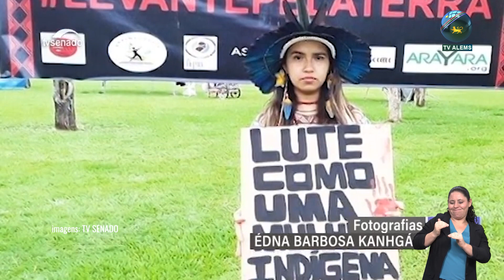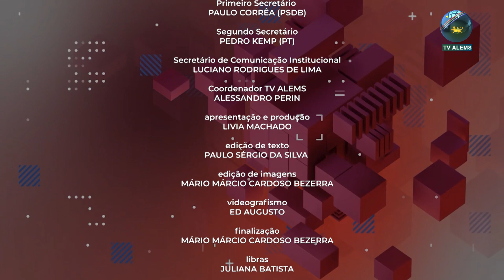Marco legal para a demarcação das terras indígenas e suas consequências para o Agro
A recente decisão do Supremo Tribunal Federal (STF) sobre o marco temporal para demarcação tem gerado debates intensos e levanta importantes questões sobre o futuro das terras indígenas no País. Para o advogado Gustavo Passarelli, a decisão aumenta a insegurança jurídica. Esse foi o tema de entrevista desta edição do Programa "Perspectiva", da TV Assembleia de MS.

Marco temporal é uma tese jurídica segundo a qual os povos indígenas têm direito de ocupar apenas as terras que ocupavam ou já disputavam em 5 de outubro de 1988, data de promulgação da Constituição. A tese surgiu em 2009, em parecer da Advocacia-Geral da União sobre a demarcação da reserva Raposa-Serra do Sol, em Roraima, quando esse critério foi usado.